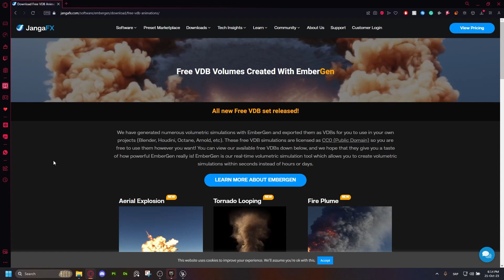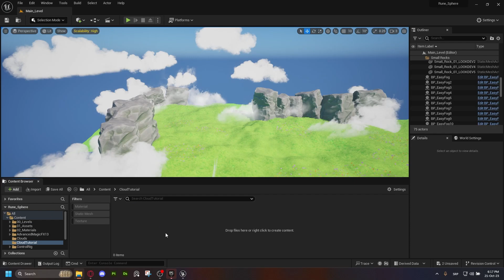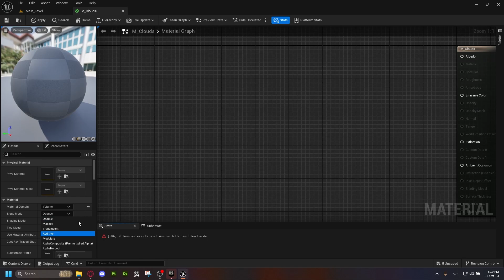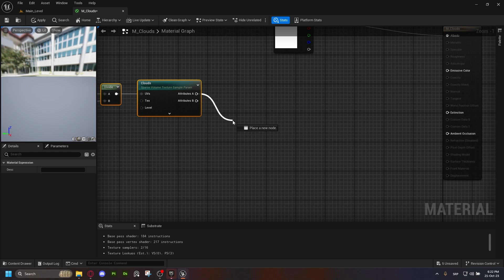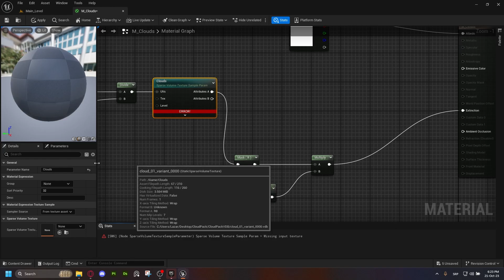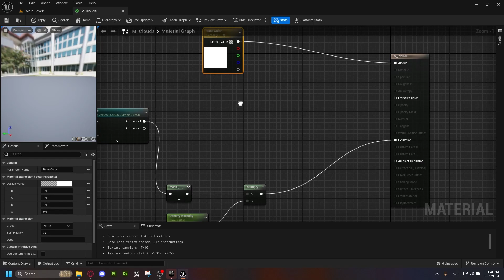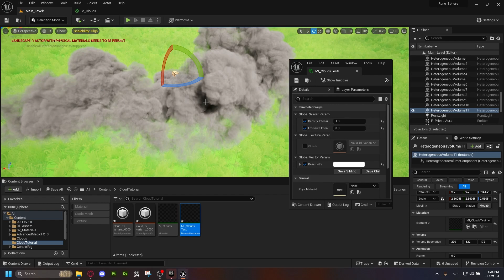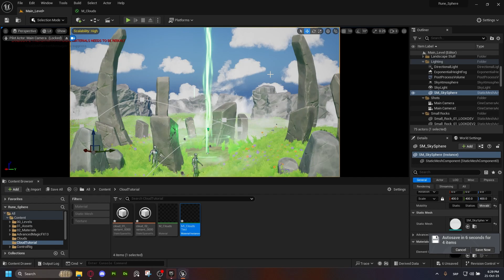VDB Stylized Fluffy Clouds Shader Setup in Unreal Engine 5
I hope you liked this small clouds tutorial you can watch my full stylized asset creation guide

PS. If you think I have missed something or you think there is more to add to anything really feel free to comment it down below, as I truly read the comments and try to respond and iterate on mistakes quickly.

00:00 - Intro and where to get free VDB Clouds
00:22 - Cloud Showcase - What we are actually making
01:03 - Importing VDBs
02:00 - Shader Creation
09:24 - Tuning the shader and Outro